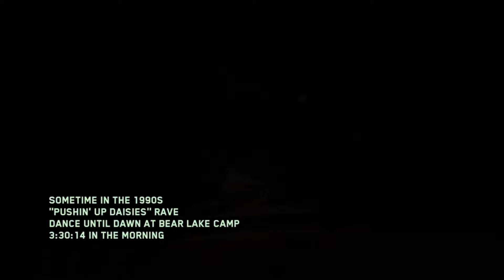I UNLOCKED KEVIN SMITH IN IW!!!!!!!!!